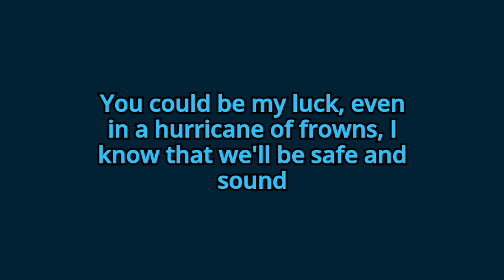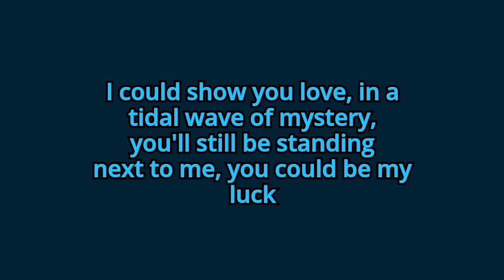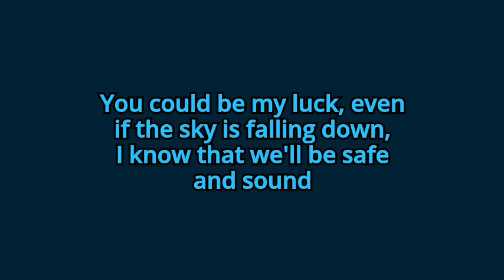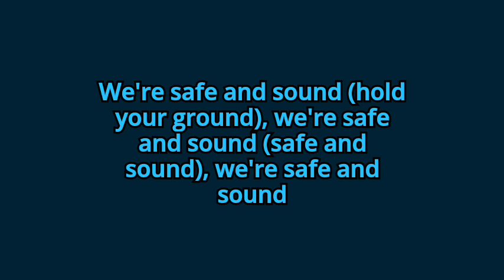Capital Cities - Safe And Sound (lyrics)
Lyrics to Safe And Sound by Capital Cities